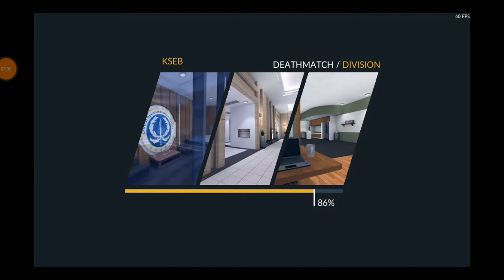Gun game and Death match